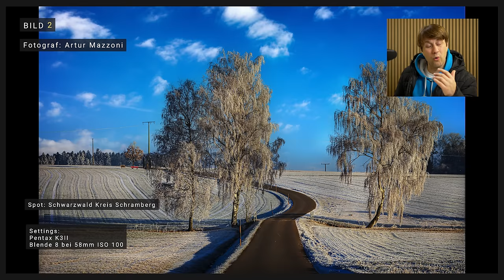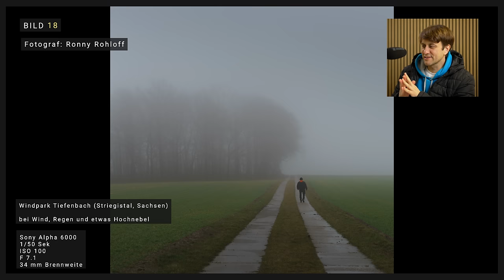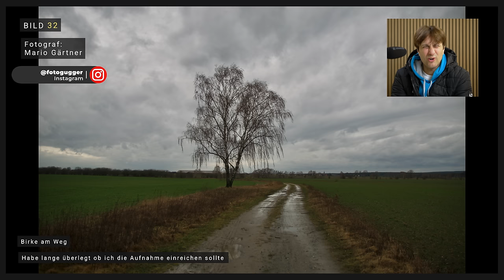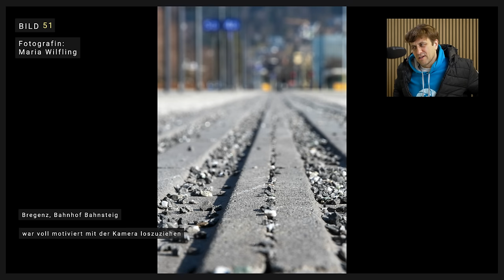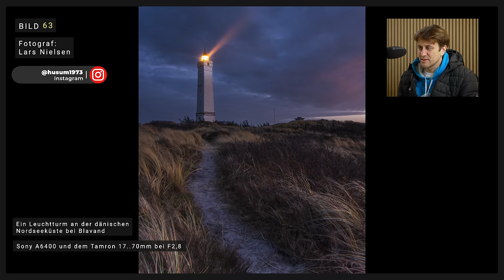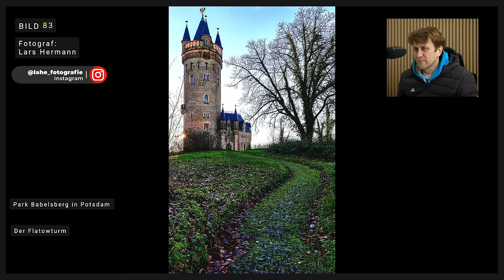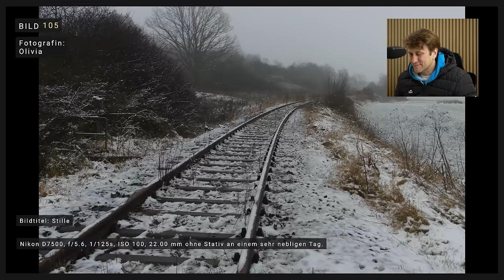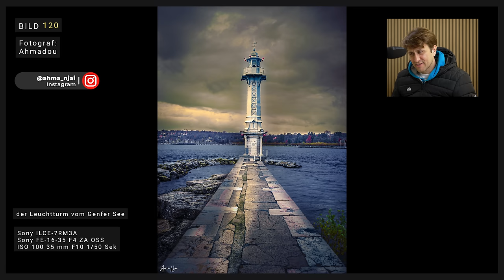📸Foto Bähmm Challenge für ALLE - Bildkomposition: Linienführung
Die BÄHMM FOTO CHALLENGE - DER GRÖßTE FOTOWETTBEWERB EVER
LINIENFÜHRUNG - Episode 04

Stimme in den Kommentaren bis zum 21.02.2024 ab, wer mit einem BÄHMM belohnt werden soll!

Ihr habt mitgemacht, seid im Februar bei Schmuddelwetter und grauem Himmel für die Bähmm Challenge heraus gegangen um Euer bestes Bild zum Thema "kompositorische Linienführung" zu machen. Mit diesem Ziel vor Augen habt ihr das Thema sehr kreativ umgesetzt und ich bin über die Vielfalt der Motive begeistert.
Ihr habt wieder einmal durchgezogen und mit dieser Challenge Euren Fotografischen Werkzeugkasten um ein Element mehr aufwerten können.

Lasst uns gegenseitig von den Ideen die hier im Video gezeigt werden inspirieren und uns an den Fotos erfreuen, die mit viel Ehrgeiz uns Spaß gemacht wurden.

Ich musste eine Vorauswahl treffen und nun bitte ich Euch den oder die Siegerin zu küren. Schreibt es bitte in die Kommentare wer Eurer Meinung nach das beste Foto umgesetzt hat. Bis zum 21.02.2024 zähle ich die Kommentare zusammen.

Ich freue mich dann im nächsten Video den oder die Siegerin verkünden zu können. Dann stimme ich Euch auch für die nächste BÄHMM Challenge ein.

RAW Bildbearbeitung für Anfänger mit meinen Presets für ADOBE LIGHTROOOM CLASSIC:
DAS berühmte BÄHMM Sonnenuntergang PRESET für die Landschaftsfotografie gibts nur

Ich verwende in all meinen Youtube Videos seit Jahren lizensierte Musik von Artlist. Mit diesem Link erhältst Du 2 Monate extra wenn Du Dich auch bei Artlist anmeldest

*Sony Kamera a7IV
*Sony Objektiv FE 16-35mm f2.8 GM
*SD Karte für Sony a7IV von ProGrade
*Sony Objektiv SEL FE 14mm f1,8 GM
*Sony Objektiv FE 24-70mm f2,8 GM
*TAMRON OBJEKTIV 70-180mm 2.8
*Die kleine VIDEOLEUCHTE für den Rucksack
*L-WINKEL Sony a7IV a7RV A7SIII
*Funkmikrofon Rode Wireless Pro